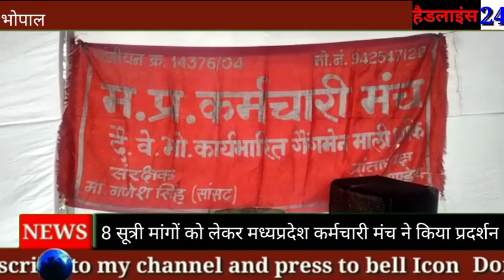8 सूत्री मांगों को लेकर म.प्र. कर्मचारी मंच ने किया प्रदर्शन ।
8 सूत्री मांगों को लेकर म.प्र. कर्मचारी मंच ने किया प्रदर्शन।

भोपाल म.प्र. कर्मचारी मंच के सभी पदाधिकारी एवं कर्मचारी आज काम बंद कर एकत्रित होकर हड़ताल पर उतरे और साथ हीं सभी कर्मचारियों का यही कहना है कि जब तक हमारी मांगे पूरी नहीं होती तब तक हम ऐसे ही आंदोलन करते रहेगे। मध्यप्रदेश कर्मचारी मंच के प्रांताध्यक्ष अशोक पांडेय ने बताया कि
 शासन के 62 विभागों में वर्तमान में एक लाख से अधिक पद रिक्त हैं उसमें नौकरशाही ने सीधी भर्ती करने का निर्णय लिया है, जो कि न्यायोचित नहीं है । 10–10, 20-20 वर्षो से शासकीय विभागों में स्थायीकर्मी, संविदा कर्मचारी, कम्प्यूटर ऑपरेटर, आंगनबाड़ी कार्यकर्ता दै.वे.भो. कर्मचारी के रूप में अपनी सेवाएं दे रहे हैं और सर्वोच्च न्यायालय के भी आदेश हैं कि सरकारी विभागों में कार्यरत अनियमित कर्मचारी को रिक्त पदों पर नियमित नियुक्ति दी जाये। लेकिन नौकरशाही इन संवर्ग के कर्मचारियों को नियमित करने की बजाय सीधी भर्ती कर रही है जो कि न्यायसंगत नहीं है।

 यदि रिक्त पदों पर स्थाईकर्मी संविदा कर्मचारी, कम्प्यूटर ऑपरेटर, आंगनबाड़ी कार्यकर्ताओं को नियमित नियुक्ति दी जाएगी तो राज्य सरकार को ज्यादा वित्तीय भार भी नहीं आएगा और बड़ी संख्या में अनुभवी एवं योग्य कर्मचारी मिल जाएंगे। म.प्र. कर्मचारी मंच आपसे निवेदन करता है कि सरकारी 62 विभागों में रिक्त एक लाख से अधिक पदों पर पहले 48 हजार स्थायी कर्मियों, संविदा कर्मचारियों, दै.वे.भो. कर्मचारियों, कम्प्यूटर ऑपरेटरों, आंगनबाड़ी कार्यकर्ताओं को नियमित नियुक्ति दी जाय, उसके बाद सीधी भर्ती की जाय स्थायी कर्मियों, संविदा कर्मचारियों, दैनिक वेतन भोगियों, कम्प्यूटर ऑपरेटरों, आंगनबाड़ी कार्यकर्ताओं को प्रथम नियुक्ति दिनांक से वरिष्ठता प्रदान कर नियमित नियुक्ति दी जाय, ताकि उक्त संवर्ग के कर्मचारियों को पुरानी पेंशन योजना का लाभ प्राप्त हो सके ।